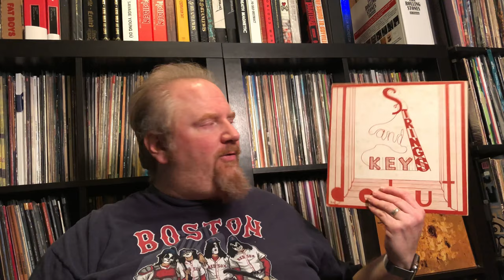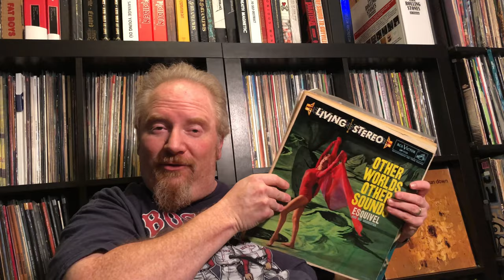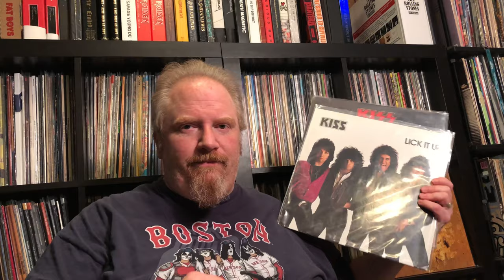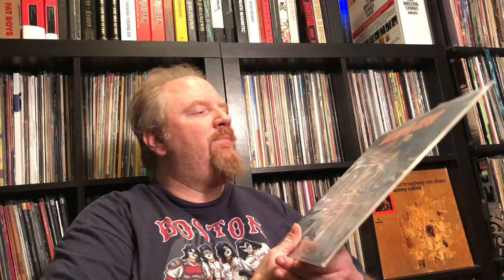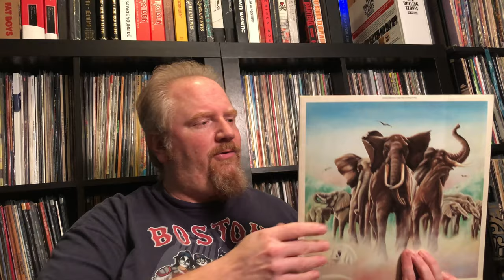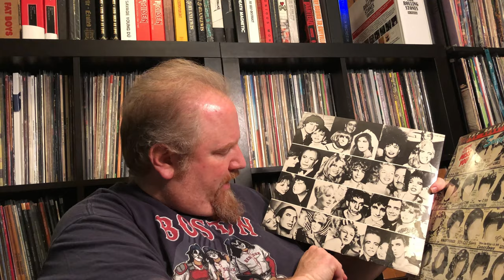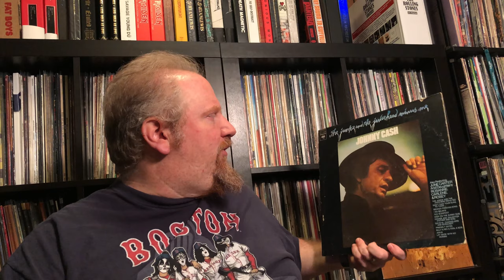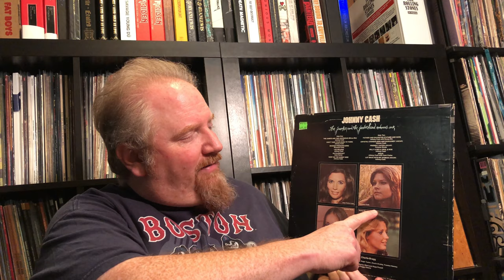Vinyl Haul: Bananas Records Nov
This is a video showing the highlights of the records I purchased on my business trip down to Tampa. I visited Bananas Records two locations. Their retail store and their warehouse which is open to the public.